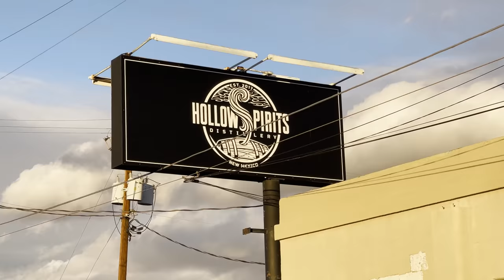Belly Buster 50/50 Double Cheeseburger Challenge in Albuquerque, New Mexico!!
A&Z #1027 - professional eater Randy Santel versus Hollow Spirits' "Belly Buster" 50/50 Double Cheeseburger Challenge hosted by Hollow Spirits Distillery in Albuquerque, New Mexico. My beautiful girlfriend @KatinaEatsKilos gave me for Christmas a trip to Albuquerque, New Mexico to spend a few days with my friend Scott and his girlfriend Mattie. We also each attempted 2 food challenges to celebrate the end of a great 2021 and the start of a hopefully incredible 2022. For food challenge event #2 to kick off 2022, we traveled to downtown Albuquerque, NW to attempt and help kick off the new "Belly Buster" 50/50 Double Cheeseburger Challenge w/ lots of bacon hosted by our friends Tristin, Frank, Donna with Hollow Spirits Distillery. I had 1 hour to feast on two giant 2lb 50/50 beef burger patties made with 50% short rib & brisket, and then 50% beef chorizo which is homemade by executive chef Tristin and his team. They were stacked on a giant sourdough bun and layered with Cheddar cheese slices, topped with bacon, 2 over-easy fried eggs, grilled green chilies, and some homemade Chipotle mayo sauce. The double cheeseburger was served with a side of fries topped with parmesan cheese and bacon bits. I was trying to become the 2nd challenge champion to earn my $98 meal free plus a sweet t-shirt and spot on their Wall of Fame. Thanks to Frank, Donna, Tristin, and their team for the delicious food, drinks, and hospitality!! Thanks also to the people who came that Saturday afternoon in early January to watch and meet us!! I appreciate everyone in Albuquerque, NM and all around New Mexico who watches videos and supports our hard efforts!!

Can Randy Santel beat this Belly Buster 50/50 Double Cheeseburger Challenge in Albuquerque??

Hollow Spirits' "Belly Buster" 50/50 Double Cheeseburger Challenge in Albuquerque, NM ($98):

- Hollow Spirits Distillery in downtown Albuquerque, New Mexico is a restaurant as well!!
- The most popular menu items are their tacos, Elote Mexican street corn, and 50/50 burgers.
- For this challenge, there are two 2lb 50/50 beef burger patties stacked and layered with lots of Cheddar cheese. There is plenty of bacon served on top with New Mexican green chilies too.
- The burger patties are made with 50% beef short rib and brisket, and then 50% beef chorizo.
- There are two over-easy fried eggs on top with Chipotle mayo on the top and bottom bun.
- They use a giant freshly baked sourdough bun and the challenge includes a portion of fries topped with shredded parmesan cheese and bacon bits. There is a 1 hour time limit to finish everything. The Old-Fashioned cocktail and alcohol drank in this video was optional and just to promote Hollow Spirits.
- Winners earn the $98 cheeseburger meal free plus a sweet t-shirt and spot on the Wall of Fame!!

This food challenge video was filmed on Saturday, January 1, 2022 (1/1/2022).

"Pretty Carolina" by Jontha Links
"Craniums" by Pearce Roswell